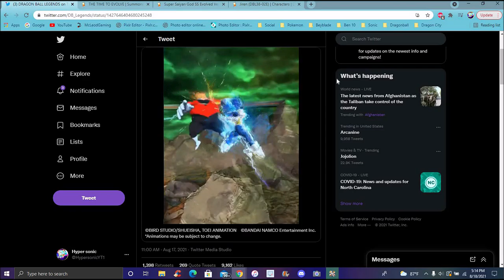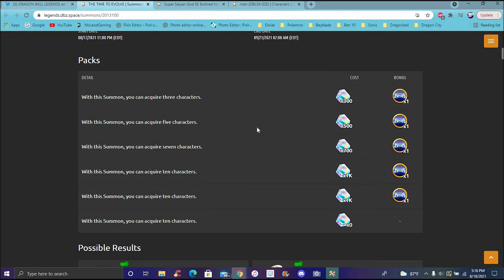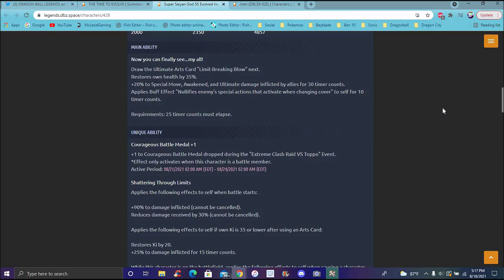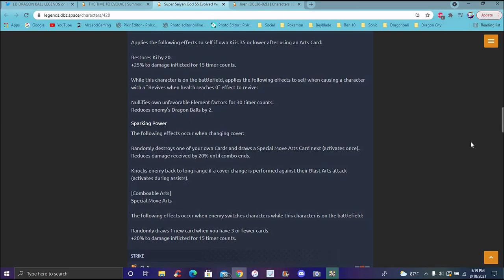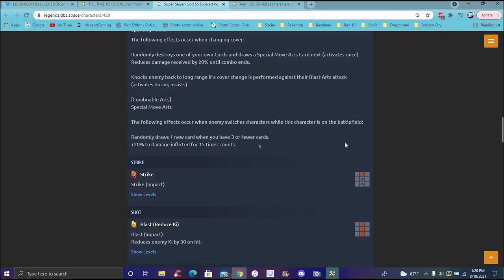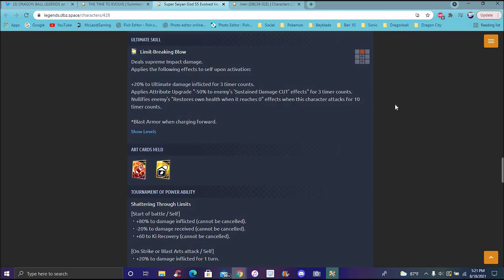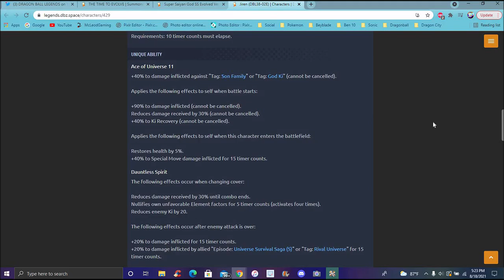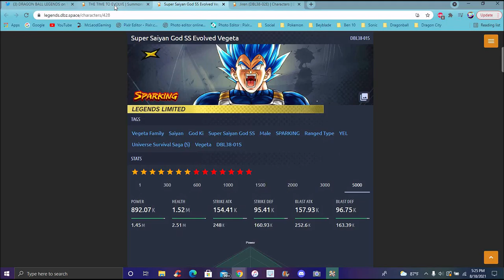THE NEW BEST UNIT IN THE GAME!!! ??? THE NEW LF SSBE VEGETA IS HERE! FULL BREAKDOWN! DB Legends